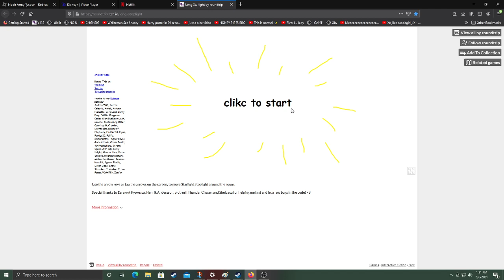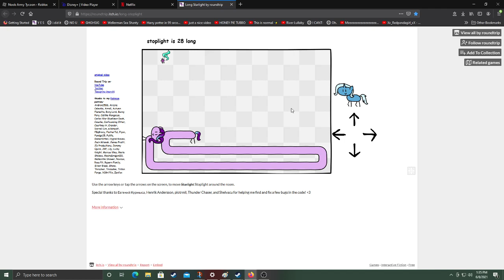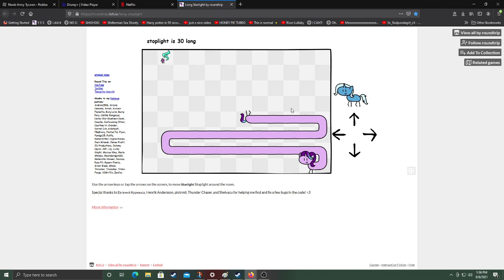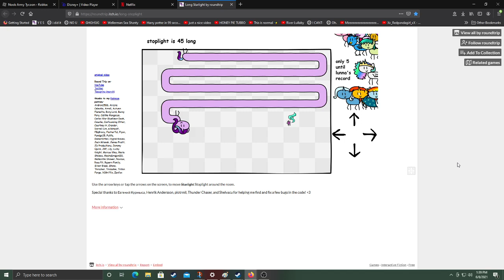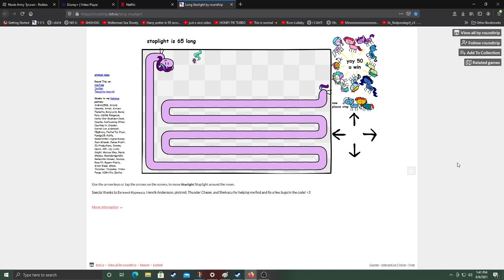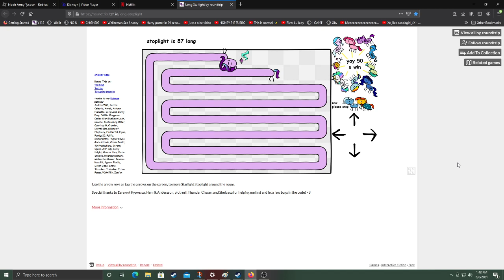I was GOING to make this a series but nvm